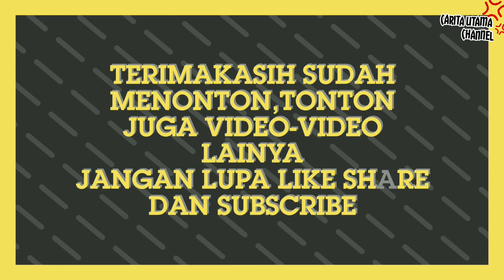Mancing di pelabuhan batang - Jawa tengah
tonton terus video video terbaru di channel ini.

LIKE'y 👍👍👍 jangan ketinggalan ya. ?

follow juga instagram ; @carita_utama.  // klik link di bawah 👇👇👇